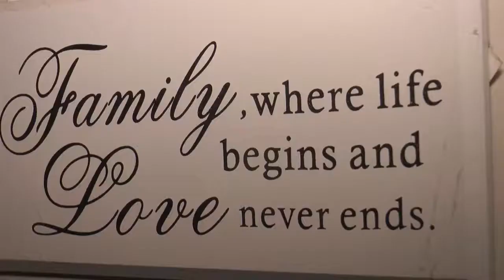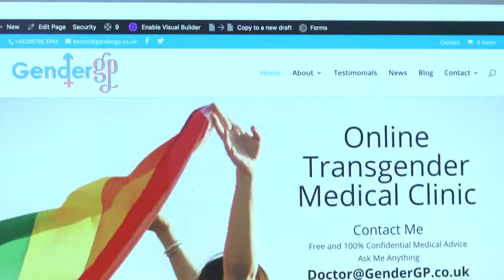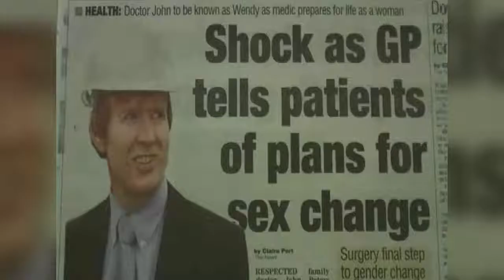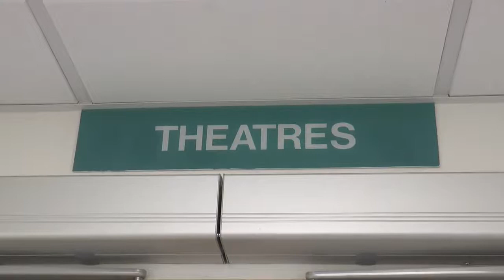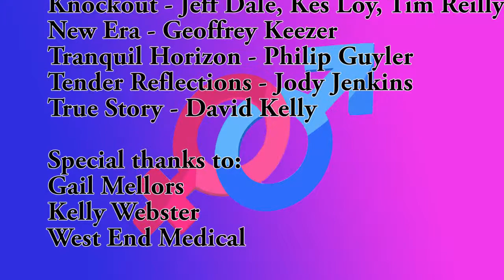Man I Feel like a Woman Documentary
This documentary explores the stories of Kellie Maloney, Angie Brewer and Wendy Peters. Three transgender women who transitioned in their fifties and sixties.